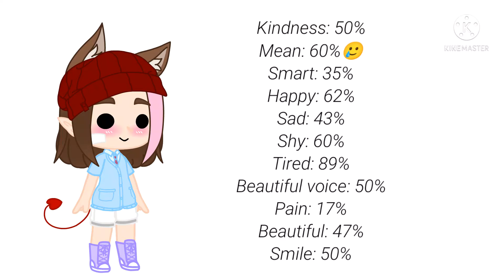How God made me in my opinion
Fully inspired by ♎︎Araceli♎︎